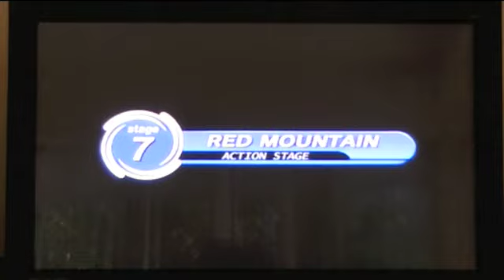Sonic Adventure DX|Red Mountain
Rocky Mountain. I use to think that there were two types of Red Mountain. But I was thinking about Sonic Heroes. Sometimes it can be very easy to die here(which I don't die though). Not hard overall, if you play as Knuckles on this level it's a huge maze! Oh and by the way, the second part is much harder.

Lava Road, second part of the level. This is kind of the platforming section, and it's not to hard. Avoid the lava and flame statues, get to the missile, and destroy the capsule.